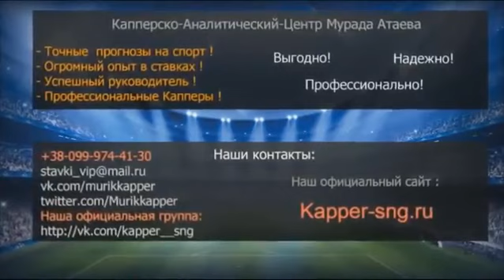REAL MADRID VS VALENCIA 2014 2-2 TODOS LOS GOLES Y JUGADAS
subscribirse videos de todo en mi canal!!